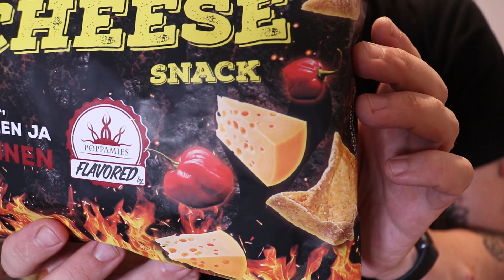Chili & Cheese ja Chipotle & Garlic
Maistellaan Poppamiehen uusia sipsejä, että kumpi on parempi.